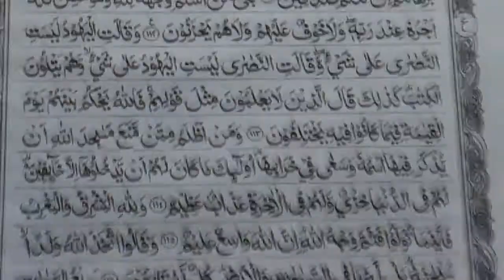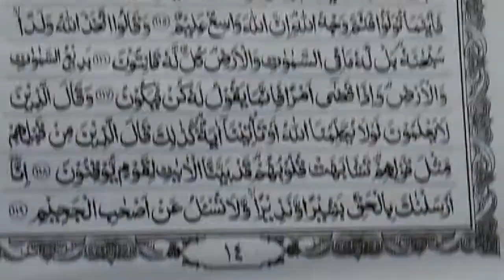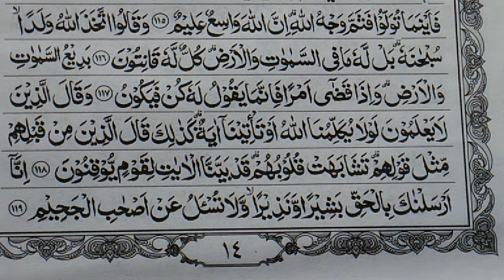Surat ALBAQARAH 109-119,belajar